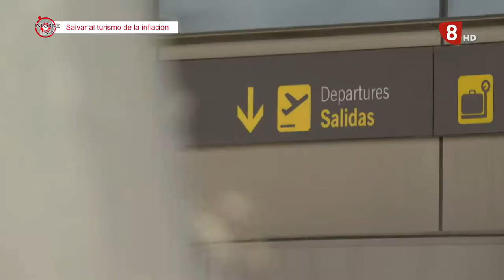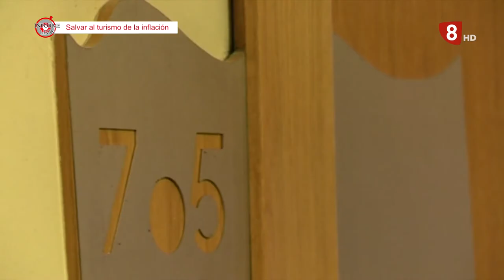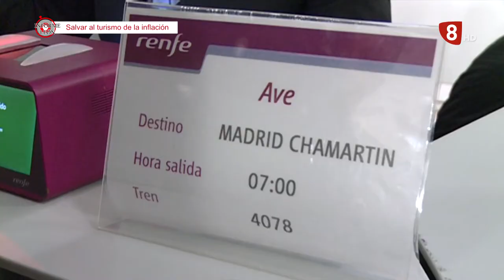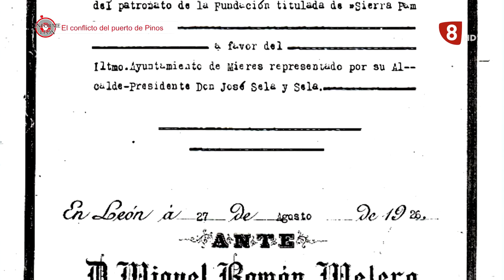INFORME LEÓN (21-7-22) Turismo en León | II ruta nocturna luna llena | Conflicto en Puerto de pinos